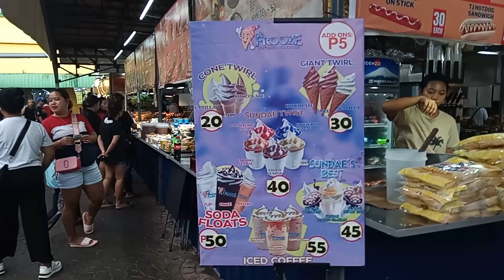MARIKINA RIVERBANKS CARNIVAL